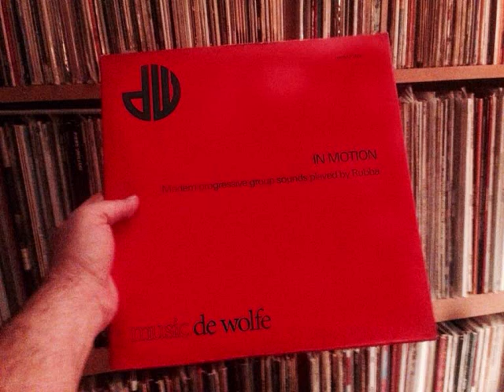Rubba - Gypsy Manou